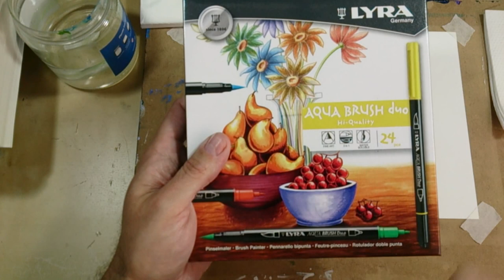Watercolor Landscape with Lyra Aqua Brush Duo | Landscape Painting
Do you know my new exclusive channel of Acrylic Painting techniques, demonstrations and lessons? Visit me!
Watercolor Landscape tutorial using Lyra aqua brush duo pen markers. Hope you like it!

Fine Art Alive and Funny is a channel where you can learn to draw and paint like a pro, but in an entertaining and fun way. The artist and professor Jose Manuel Gallego Garcia will guide you every video, so you can learn and enjoy drawing and painting.
Materiales / Materials:
Brush Painters Aqua Brush Duo LYRA
Watercolor 300 grams Paper
Paper towels
Watercolor Brushes

Art Online Tutorials is a Free Drawing and Painting Tutorials Channel:  Fine Art Alive and Funny  is a channel where you can learn to draw and paint like a pro, but in an entertaining and fun way. The artist and professor of art Jose Manuel Gallego Garcia will guide you every video, every tutorial, step by step so you can learn and enjoy drawing and painting. You may draw or paint along with him or get drawing ideas. Anyway have fun with art and remeber: there is an artist in you.

This is a how-to or howto channel to learn drawing and painting. May be you are to start drawing and painting or may be you need to know how to make money from drawing and painting, or even you wish to know how to improve drawing and painting skills. Here you will find how to!
Welcome!